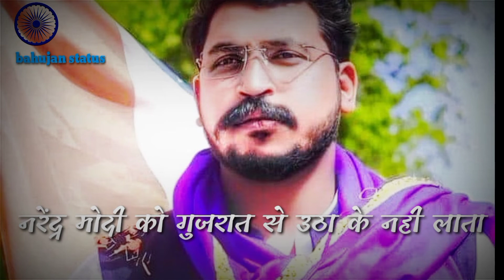हमारे लोगों में ढूंढने से भी नहीं मिलेगा।।bahujan_peace bahujan status।।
यह वीडियो का उदेश्य बहुजन समाज के नायकों के विचारधारा को आगे बढ़ना है।
इस चैनल पर बहुजन नायकों के नये नये विचारों को आपको दिखाते हैं।।
यह बहुजन समाज के लोगो के लिए हमेशा समर्पित रहेगा।। अगर अपने समाज के विचारों को बढ़ाना चाहते हैं तो

The purpose of this video is to carry forward the ideology of the heroes of Bahujan Samaj.  On this channel we show you the new ideas of Bahujan heroes.  It will always be dedicated to the people of Bahujan Samaj.